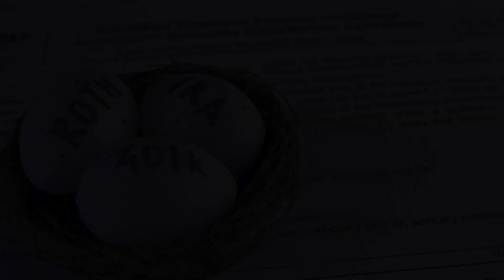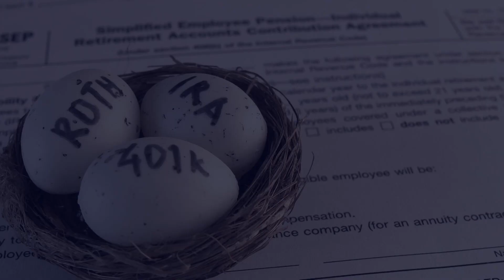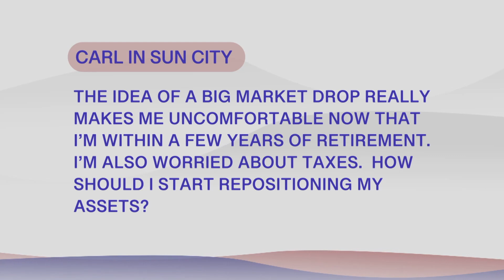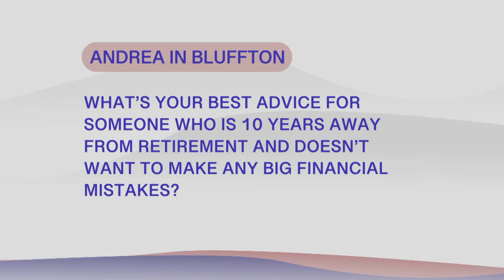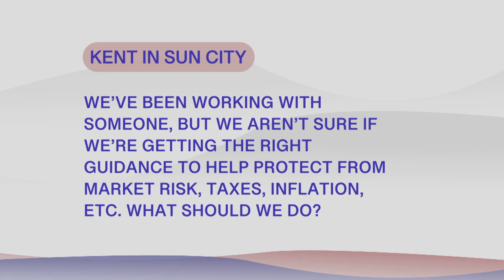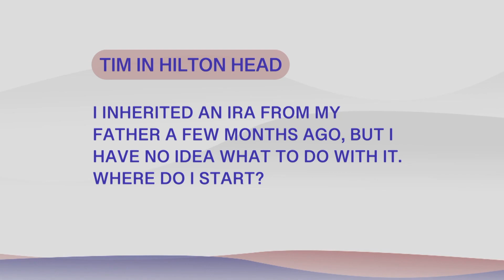LOWCOUNTRY MONEY TALK | Phil Bloyd: Growing National Debt | Revolutionary Financial Group | WHHITV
Today's Topic: Growing National Debt & Response from Congress

Asset Protection Strategies
Money Portfolio Analysis & Portfolio Management
Roth Conversion
IRA Rollovers & IRA Legacy Planning
Managed Income Options & Strategies
401(k) Rollovers
Retirement Planning & Seminars
Tax Planning & Strategies
Investment Planning
Wealth Management
Bull/Bear Market Strategies

*You must have $500K in investable assets.

Phil Bloyd, President & Founder
Wealth / Investment / Financial Advisor
Revolutionary Financial Group
25 Clarks Summit Dr, Suite F-102, Bluffton, SC

Lowcountry Money Talk Insurance Services Provided by P.T. Bloyd & Associates, Inc.
Registered Investment Advisory Services Through Revolutionary Wealth Management, Corp.

Lowcountry Money Talk Hosted by Jen Rezac

September 2023

32 Office Park Rd, Hilton Head Island, SC  29928